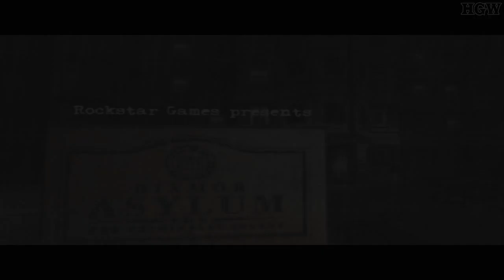Manhunt 2 - Detonado - Nível Insano: Missão #13 Altered State [5 Pontos de Estilo] (Comentado)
Detonado de manhunt 2 completando todas as missões na dificuldade insano e conseguindo o ranking de 5 pontos de estilo.